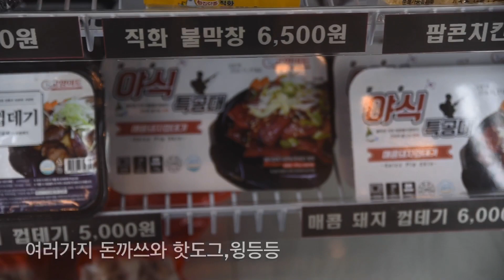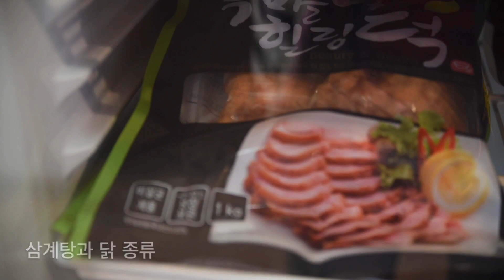부영고기백화점 성남시중원구 좋은정육점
성남시 중원구에 소재한 좋은 정육점이 있어서 소개해 드립니다.
부영고기백화점입니다.하이 퀄리티 2++ 소고기를 판매하고 있으며
매일 매일 뜨거운 물로 도마와 바닥을 청소함으로서 고객을 위한 제품의 안정성과 청결성을 제1의 목표로
질 좋은 고기를 판매하고 계십니다.

고기필요하신 분들은 꼭 방문해 보시기를 추천드립니다.